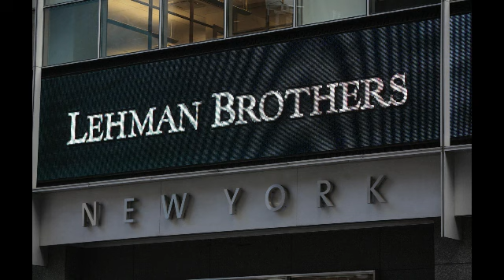What African-Americans Should Know About Queen Elizabeth II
What African-Americans Should Know About Queen Elizabeth II discusses the impact that the dynasty that Queen Elizabeth II represented had on African and African-American people from slavery to colonialism, to apartheid, the British Royal Family has wreaked havoc on African people.